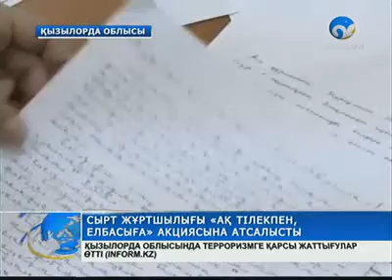Қызылордада «Ақ тілекпен, Елбасыға» акциясы өтті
Президентке жылы лебіз, ыстық ықыластарын білдірген тұрғындардың сәлемдемесін жасотандықтар бүгін «Қазпошта» арқылы Ақордаға жолдады.